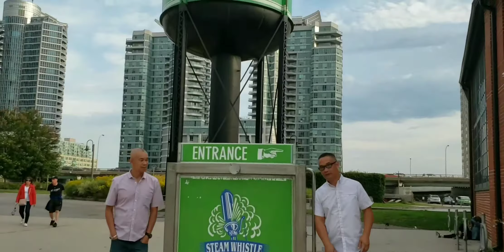Going up to CN Tower & shopping at outlet mall b4 going back to USA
It was very day in Toronto Canada...plan to come back to visit again in near future.